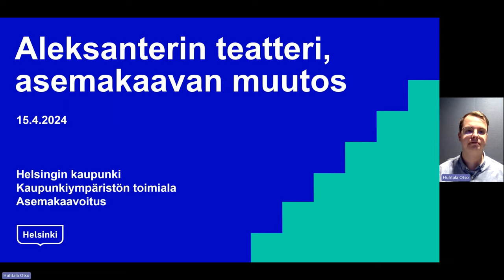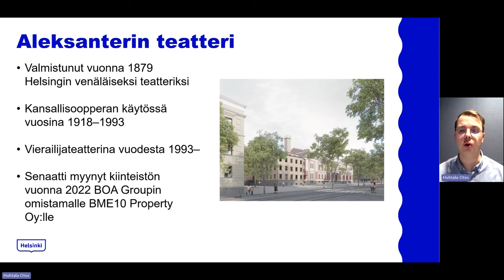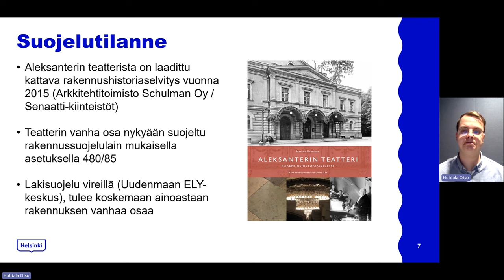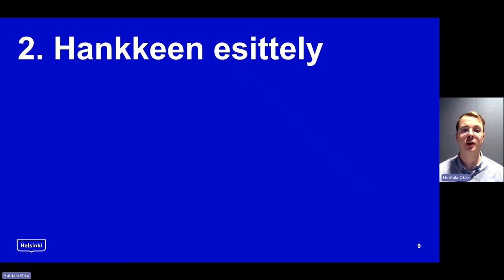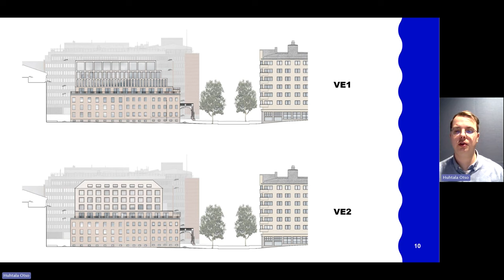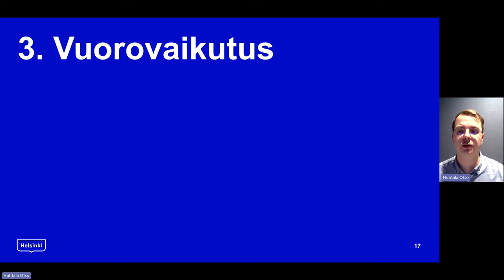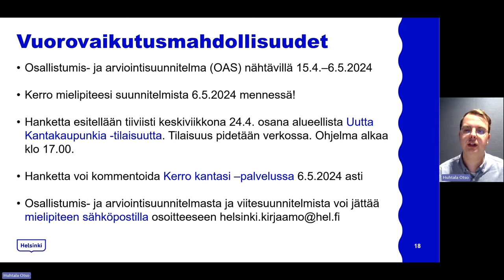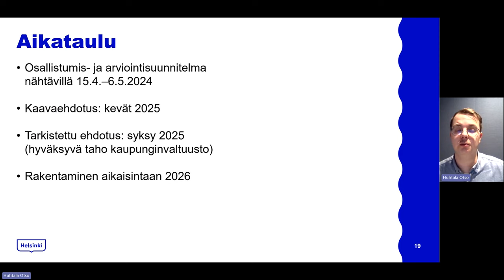Aleksanterin teatteri, asemakaavan muutos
Esittelyvideo asemakaavan muutoksesta.